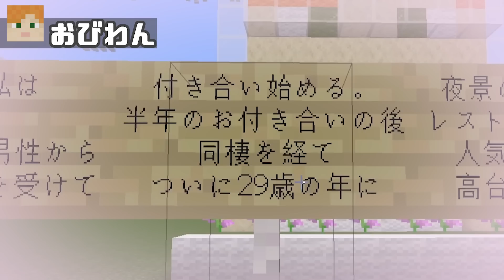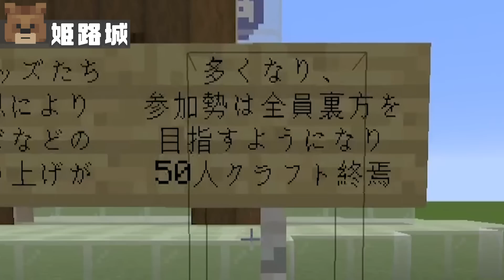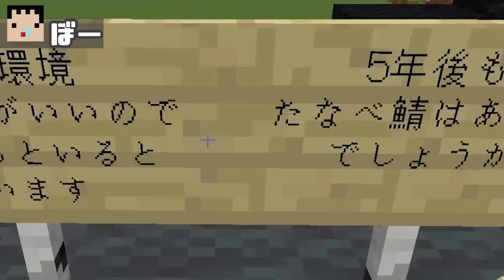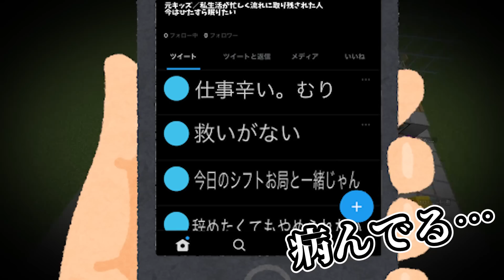５年後の参加勢の理想の姿建築大喜利選手権 - マインクラフト【KUN】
🔳 ソロ実況チャンネル『 KUNの1人芝居 』

編集者：春水珠(元研修中SS)